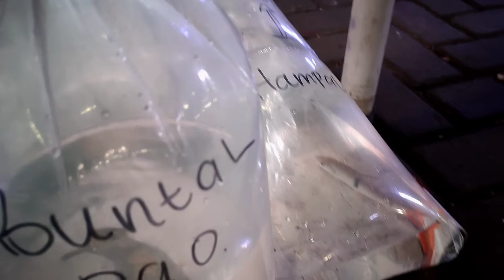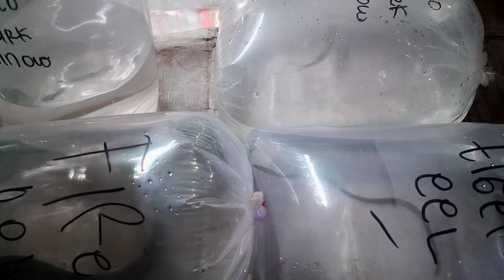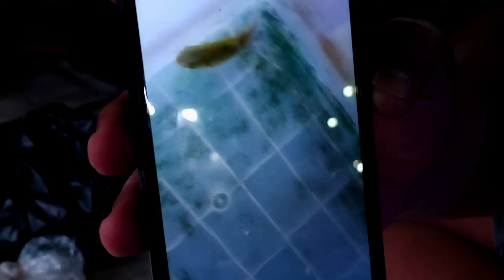READY LAGI GASKEEUUUNN !!! UPDATE HARGA IKAN PREDATOR DAN TANKMATE DI JATINEGARA TERBARU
Hallo guys
Tonton sampai habis ya guys, jangan di skip agar tidak ketinggalan informasinya.

"SALAM SATU HOBBY IWAK AMIS"

Ikan hias predator mempunyai karakter unik yaitu agresif dan garang. Beberapa jenisnya dapat dipelihara serta mampu menjadikan akuarium tampil lebih hidup. Menurut sebagian orang, apalagi bagi para pencinta ikan hias, memelihara ikan hias predator mempunyai sensasi tersendiri karena ikan hias predator memberikan warna berbeda di dalam akuarium. Apalagi ikan hias predator bisa dihargai cukup mahal, sehingga tidak sembarang orang bisa memelihara ikan hias spesial ini.
Nah berikut salah satu review harga ikan predator dan tankmate di Jatinegara.

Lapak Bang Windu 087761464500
Buka setiap hari mulai dari jam 21:00